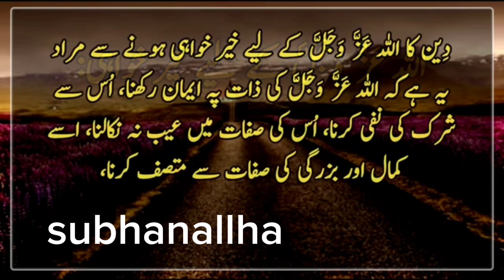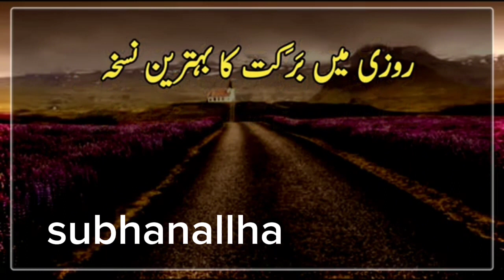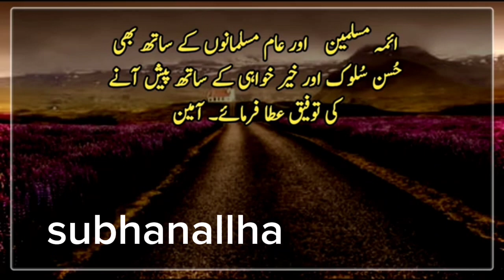Rizak main barkt kyliy bahtreen amal🍔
خاتم النبیین حضرت محمّد ﷺ ہمارے بڑی شان والے ❤️ · ‏❤وَرَفَعْنَا لَكَ ذِكْرَكَ ○❤ میرے نبی ﷺ کا ذکر ہمیشہ بلند رہے گا ‎ · ‏❤وَرَفَعْنَا لَكَ ذِكْرَكَ ○❤ میرے نبی ﷺ کا ذکر ہمیشہ ...prophet Muhammad. Some famous scholars in the early days of Islam wrote Naat. People who recite Naat are ...pyary nabi ki pyari batin#beautiful #